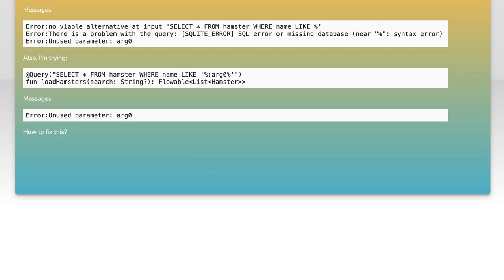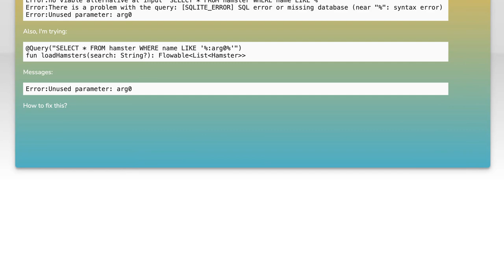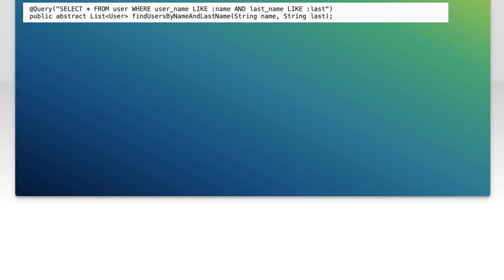Android Room: Using LIKE in Select Queries for Efficient Data Retrieval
In this video, we delve into the powerful capabilities of Android Room, focusing on how to utilize the LIKE operator in select queries for efficient data retrieval. Whether you're building a robust mobile application or simply looking to optimize your database interactions, understanding how to implement LIKE can significantly enhance your search functionalities. Join us as we explore practical examples and best practices to make the most of this essential feature in your Android development toolkit.

Today's Topic: Android Room: Using LIKE in Select Queries for Efficient Data Retrieval

Related to